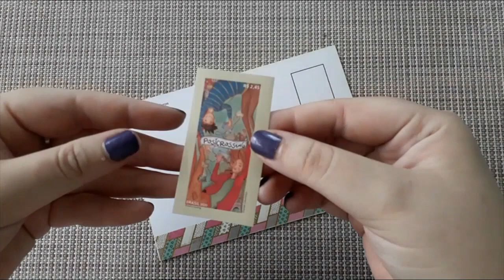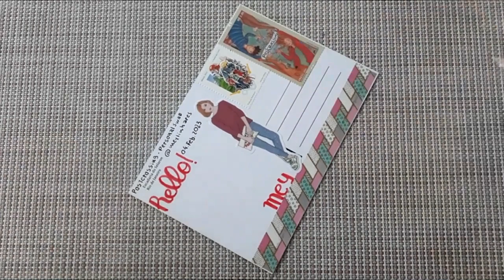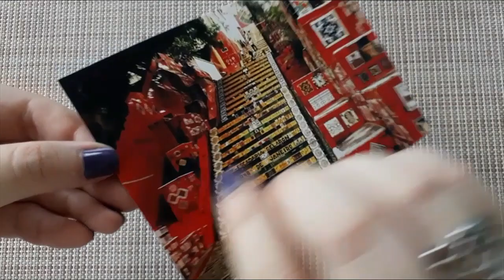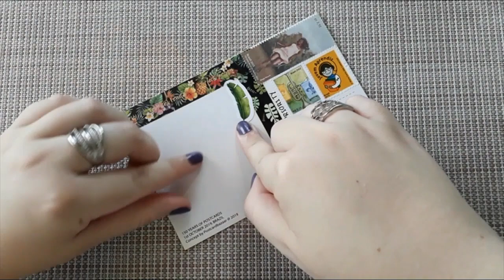Write postcards with me | Postcrossing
Hi! In this video, I'll write a postcard to United States and another one to Germany. I hope you like it! =)